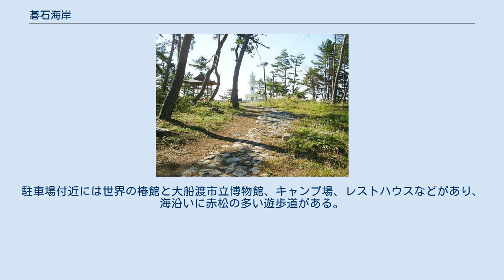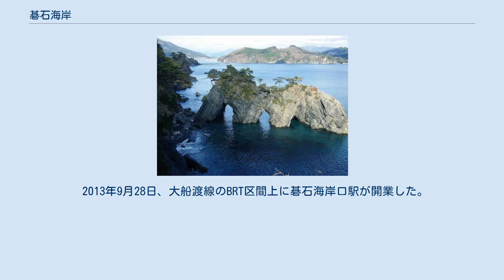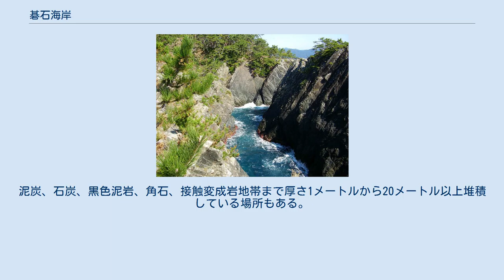碁石海岸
碁石海岸 碁石海岸（ごいしかいがん）は、岩手県大船渡市末崎半島にある、碁石のような扁平な石（黒色の泥岩による円礫）を主体とする海岸、および、周辺の観光エリアの総称。
三陸復興国立公園に属する。
 碁石海岸・恵比寿浜 雷岩と乱暴谷 三陸海岸南部にあり、リアス式海岸の風景と小石の浜辺が見られる。
海岸沿いに穴通磯（あなとおしいそ）、巾着岩（きんちゃくいわ）、雷岩（かみなりいわ）と乱暴谷（らんぼうや）、千代島、碁石岬、恵比寿浜、碁石浜まで約3キロメートル続く景観地で、碁石のもととなる黒色泥岩（ホルンフェルス）は、磯貝から門（かど）の浜、さらに広田の黒崎仙境まで約7キロメートル続いている。
駐車場付近には世界の椿館と大船渡市立博物館、キャンプ場、レストハウスなどがあり、海沿いに赤松の多い遊歩道がある。
 なお、この海岸に、地元・大船渡市出身の歌手である新沼謙治のデビュー曲にして初のヒットとなった『おもいで岬』の歌碑がある。
 2013年9月28日、大船渡線のBRT区間上に碁石海岸口駅が開業した。
 古生代の石灰岩層が大船渡内湾にあり、約4億年前から珊瑚や三葉虫、アンモナイトなどが生息する温暖な海域だった。
碁石海岸の黒色泥岩（ホルンフェルス）は、約1億3千年前、海溝にマリンスノーなどが堆積した泥が海底プレートに押され競り上がった熱変成岩地帯で、泥灰岩に覆われている所がある事から森林火災を伴う地殻変動であった事がうかがえる。
泥炭、石炭、黒色泥岩、角石、接触変成岩地帯まで厚さ1メートルから20メートル以上堆積している場所もある。